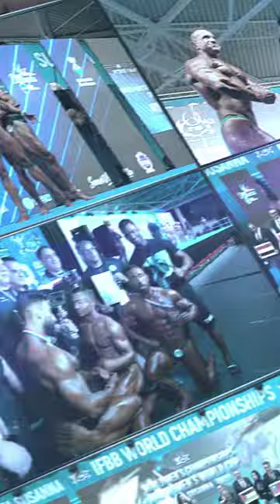IFBB DIAMOND CUP HUNGARY & FITMODEL AND BIKINI EUROPEAN CUP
Last weekend, the beautiful city of Budapest hosted the IFBB DIAMOND CUP HUNGARY & FITMODEL AND BIKINI EUROPEAN CUP, bringing together a large number of athletes, sports, and a lot of glamour, with the Fit Model category dazzling on stage. The Fitness Challenge was also present, filling the venue with intense competition.

The winners were:

DIAMOND CUP HUNGARY:

MEN’S BODYBUILDING  Ales Cebin, from Slovenia
WOMEN’S BIKINI Sofia Korinkova, from Slovakia
MEN’S PHYSIQUE  Gellert Molnar, from Hungary
WOMEN’S FIT- MODEL  Lilien Pasztor, from Hungary

EUROPEAN CUP:
WOMEN’S BIKINI  Anna Belova, from Estonia
WOMEN’S FIT-MODEL  Natalia Martynenko, from Spain

IFBB Elite Pro Masters Body Fitness Cup Hungary:

Nikolett Berkes Vasvari, from Hungary

Congratulations to all the participants and the excellent organization!